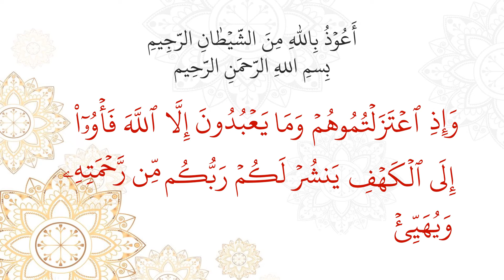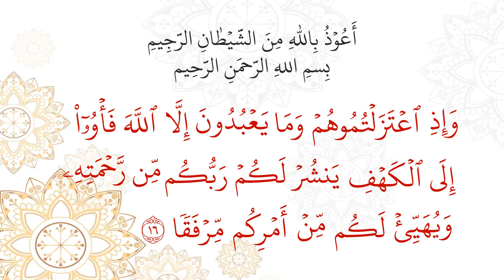Surah Al-Kahaf ayah16